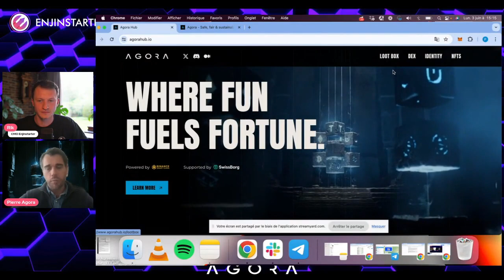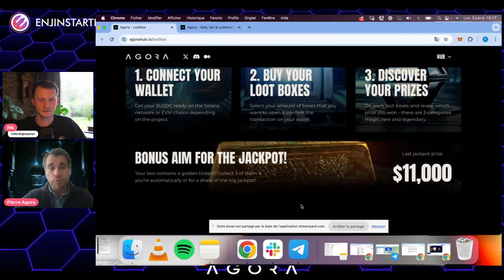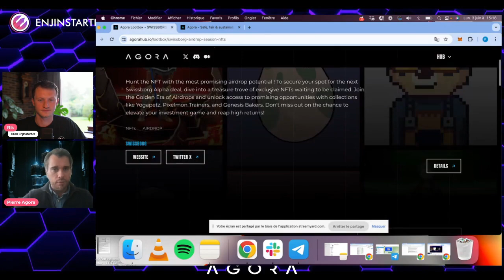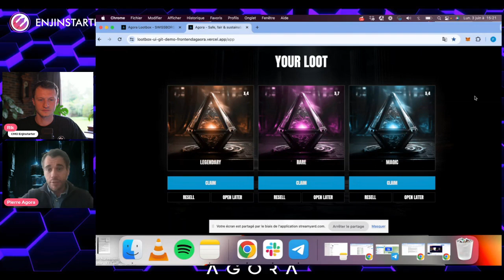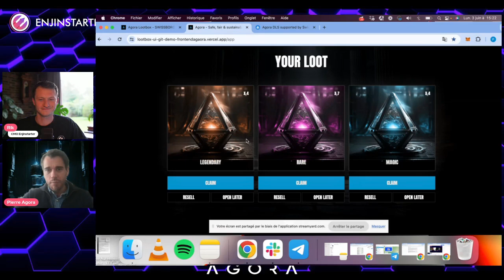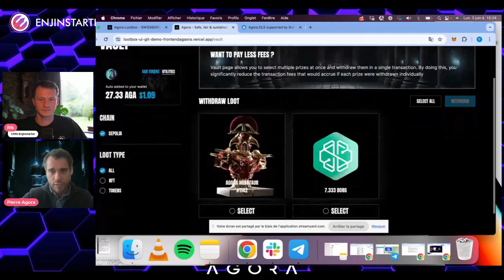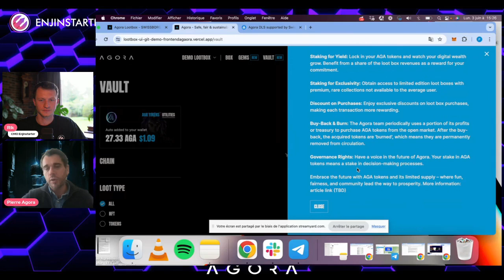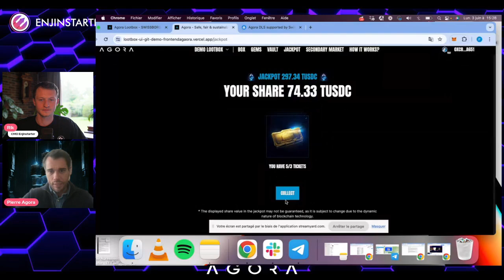Exclusive Insights with Agora CEO: Enjinstarter Saloon Clip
Enjinstarter Saloon CLIP - CEO of Agora gives exclusive insights into the platform, and answers all investors' questions.

In this exclusive clip, Pierre de Viry, Founder & CEO of Agora, shares invaluable insights about the platform's journey and vision. Get answers to all your burning questions and discover what the future holds for this groundbreaking Web3 project.